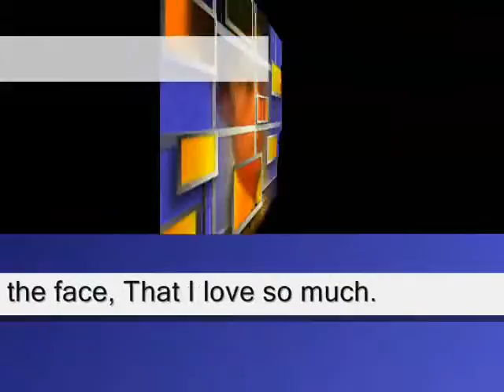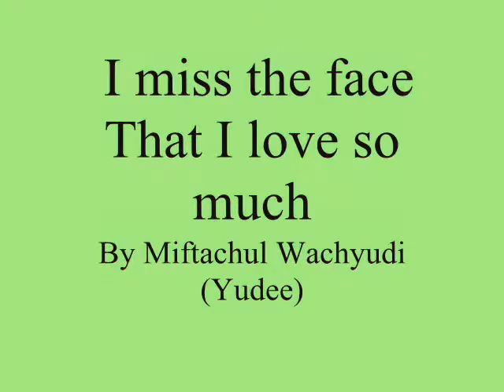I miss the face That I love so much ,